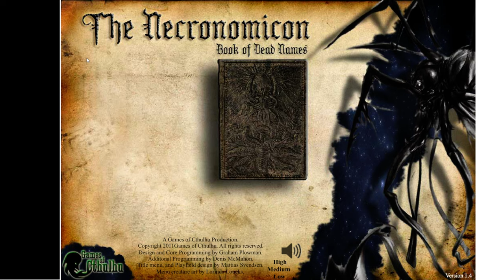Old flash games - The Necronomicon Book 2.0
Yeah, i don't like this one compared to the first games. Also. ITS VERY RNGey for a card game-sometimes its possible for you to end up with no arcane or physical attack cards. forcing you to rely on save-scumming a lot. and some situations can just become straight up unwinnable